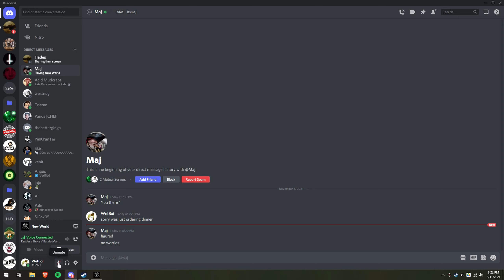New World - Taking Final Point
Recorded and uploaded to show fellow guildmates us capping final point. This video was originally unlisted. Enjoy!